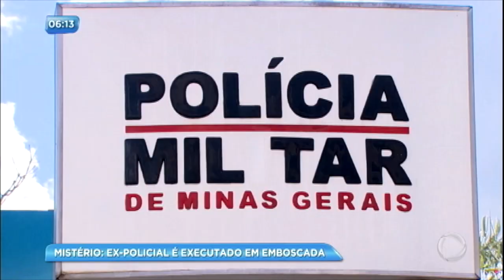Ex-policial é morto em emboscada em Belo Horizonte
A morte de um policial militar reformado ainda é um mistério. A vítima estava com uma mulher dentro de um carro quando um homem se aproximou e efetuou diversos disparos.